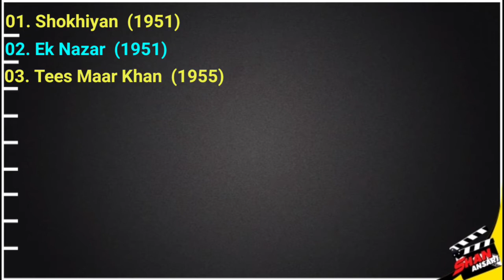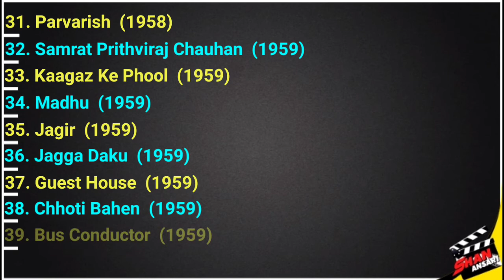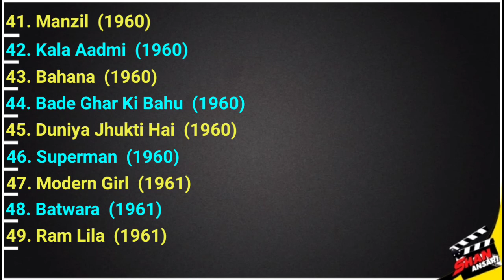Sheela Vaz - All Movies List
About Sheela Vaz

Sheela vaz, was born on October 18, 1934 in Dadar, Mumbai. Her schooling was completed in Mumbai. Simultaneously, she learnt dances especially Indian folk dances.
Sheela Vaz Died 4 December 2014..

Sheela Vaz was a dancer in Hindi films from 1953 – 1960. She was born and brought up in Bombay in Dadar, her family hailing from Goa.
Sheela Vaz is known for her work on C.I.D. (1956), Jagga Daku (1959) Shree 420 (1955) Ram Lila(1961) ,Batwara(1961) and Modern Girl(1961)